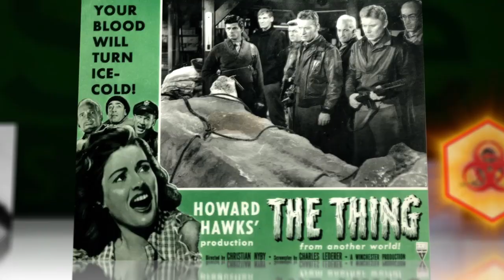Something's Alive in the Siberian Permafrost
The risk of "giant viruses."